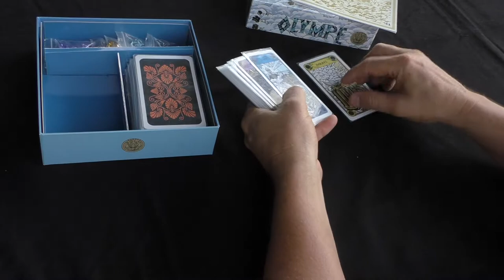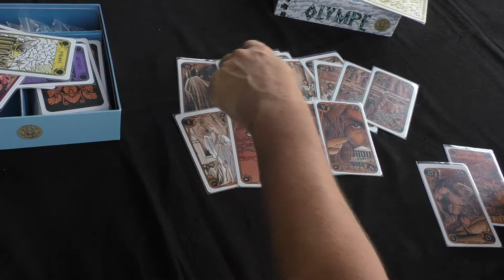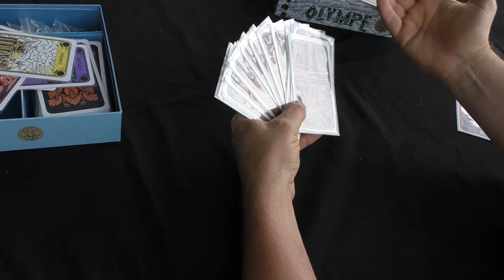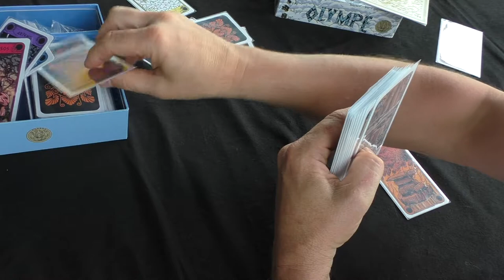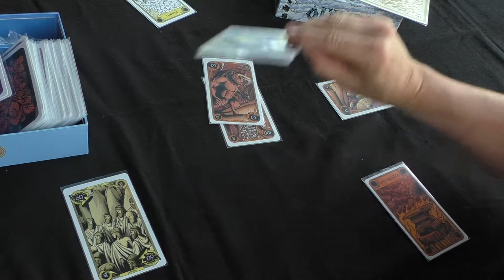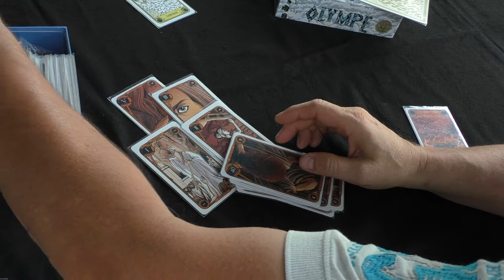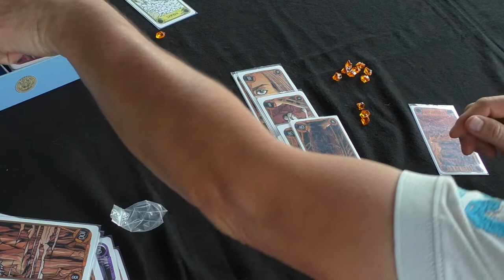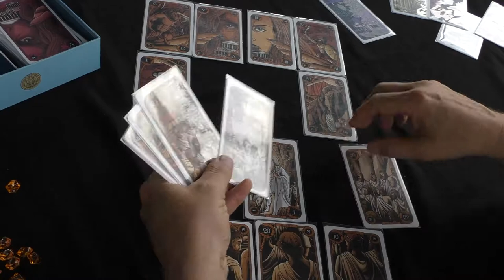Publication du jeu de société Olympe par Jean-Michel Urien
Jean-Michel Urien est auteur de jeux de société et publie Olympe (édition Hydrea).
Il nous parle de son travail d’auteur et des différentes étapes de publication: la conception, l’édition et la diffusion.